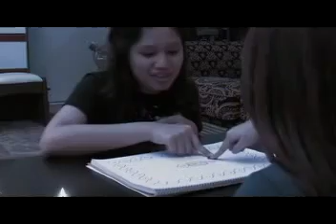spirit of the coin